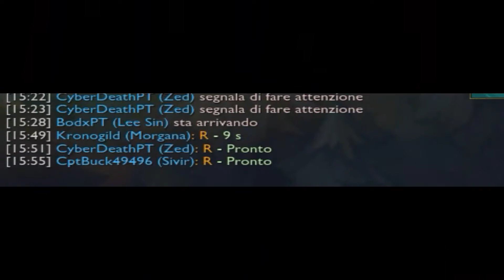Funny Video Game Moments #2